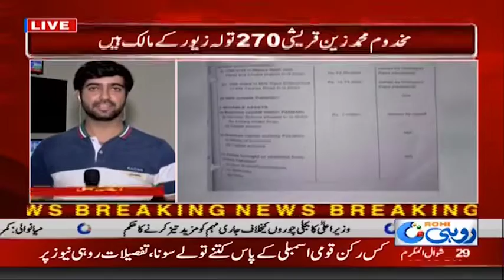How Much Gold Elected Members Have ??